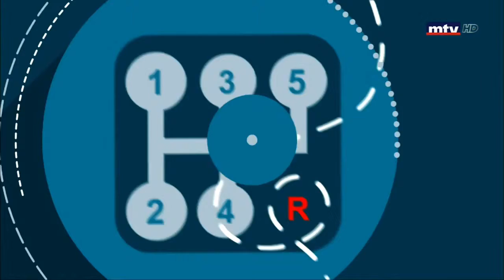Discover the 2019 ELANTRA on MTV AutoFocus!